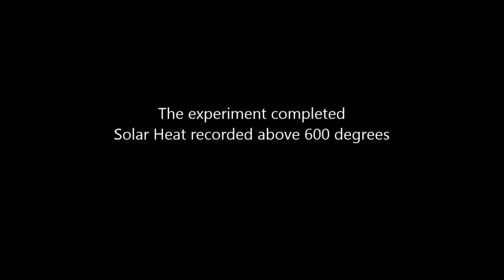Dish Glass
Demonstration of Concentrated Solar Energy using Used Dish Antenna and Plain glass